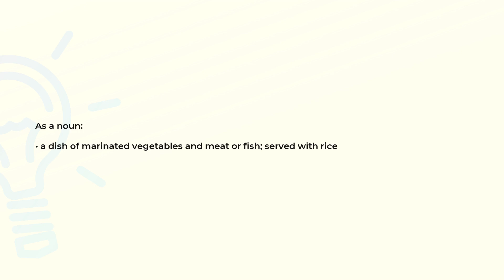What is the meaning of the word ADOBO?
Definition and spelling of the word ADOBO.

(00:00) Intro
(00:07) As a noun
(00:17) Spelling

As a noun (00:07):
• a dish of marinated vegetables and meat or fish; served with rice